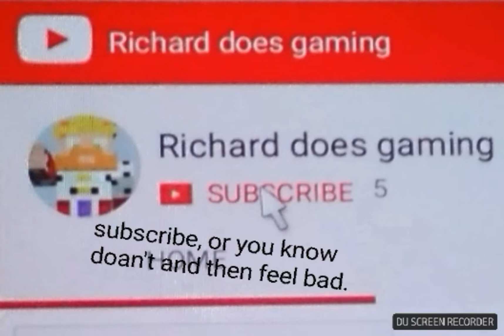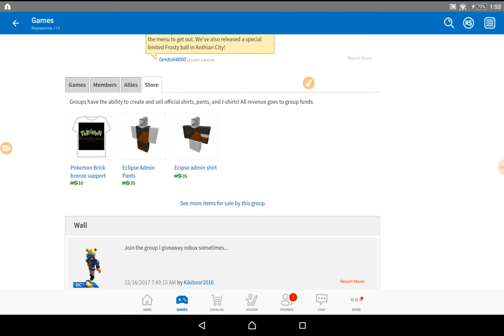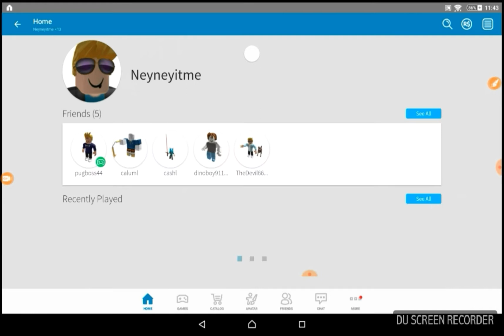The evee (6)pokemon brickbronze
I got a evee. 😎